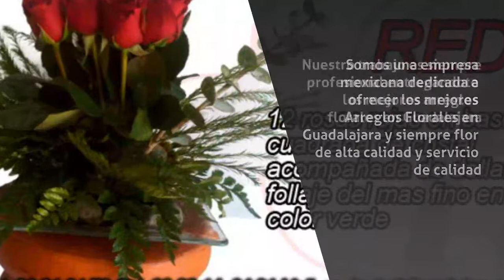Flores en Guadalajara - FLORERÍA EN GUADALAJARA KPE - InfoIsInfo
FLORERÍA EN GUADALAJARA KPE, Flores en Guadalajara. Más Información

Florerías en Guadalajara KPE Ofrecemos los Mejores Arreglos Personalizados con un servicio de Gran Calidad. Tenemos Servicio a Domicilio.

Somos una empresa mexicana dedicada a ofrecer los mejores Arreglos Florales en Guadalajara y siempre flor de alta calidad y servicio de calidad. Nuestro trabajo es siempre profesional entregándote los mejores arreglos florales en Guadalajara.

Servicio a domicilio, Arreglos Personalizados